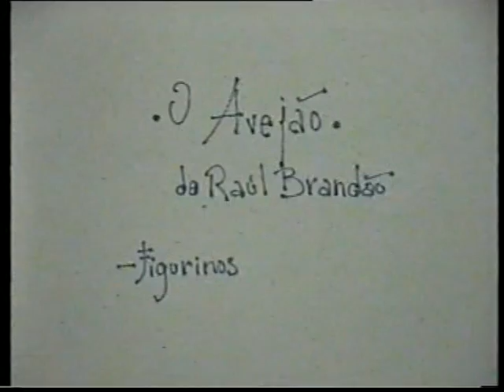Gilteatro-Avejão de Raul Brandão-19 de Abril de 2002-Parte 2 (ensaio)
O Avejão estreou na Casa do Povo de Alcochete no dia 19 de Abril de 2002
Uma velha moribunda é confrontada com a inutilidade da sua vida,com valores que a própria acaba por pensar serem falsos.O Avejão saído da sombra (é afinal a voz que no seu íntimo sufocou) mostra-lhe, através de um discurso,ambíguo, a inutilidade e artificialidade da sua existência, que já não é possível emendar ou repetir.
Toda a acção está imbuída de um cariz trágico, sem esperança, sem retorno.
Ficha Técnica:
Produção- Associação Gilteatro
Encenação, Cenário e Figurinos-Liliana Resende
Máscara do Avejão- Liliana Resende
Costureira-Helena Vicente- Atelier D´el Rei
Ambiente sonoro-João Ramos
Luminotecnia e sonoplastia- André Mitra
Ficha Artística:
Carla Fernandes
António Marques
Ana Pereira
Fábio Ferreira
Apoio:
Câmara Municipal de Alcochete
Instituto Português da Juventude